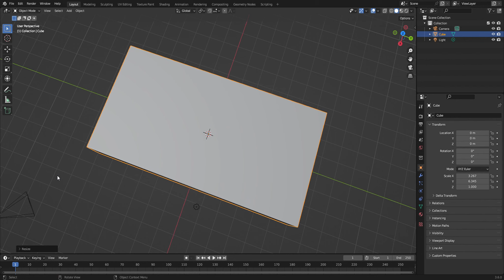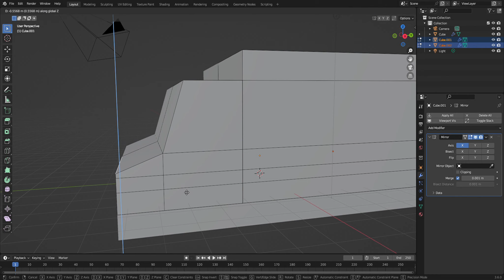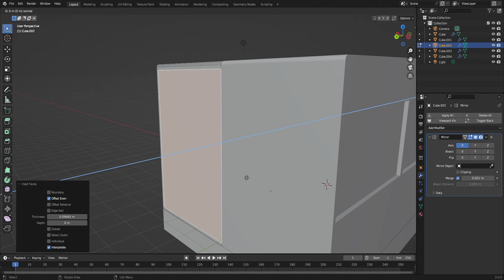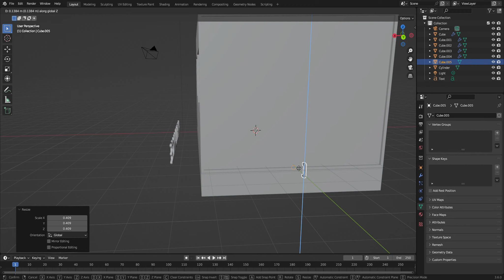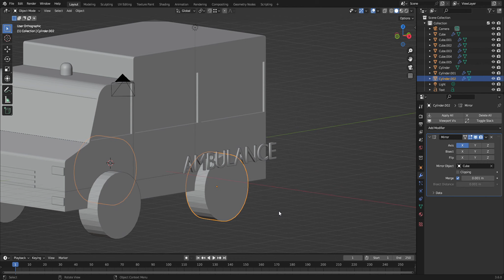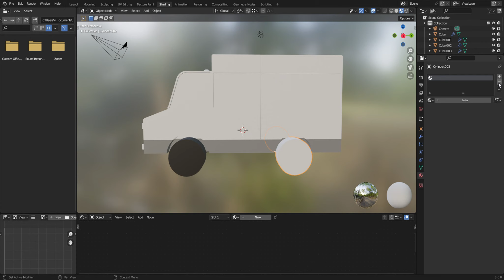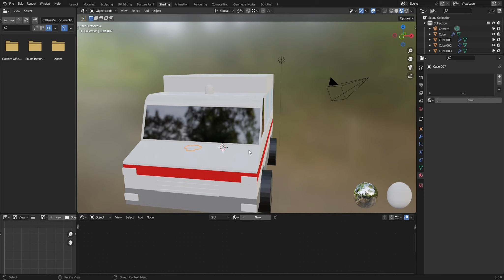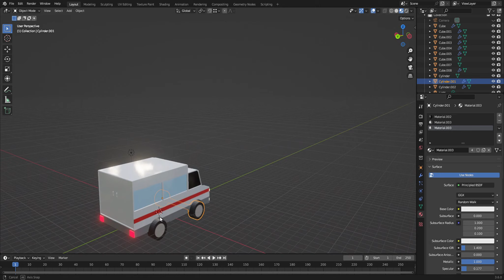Dựng xe cứu thương trong blender